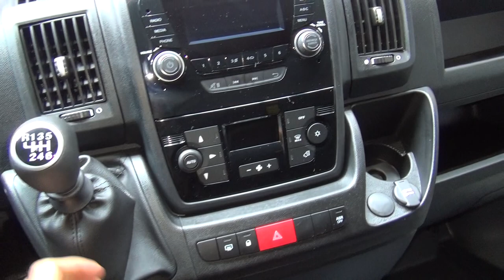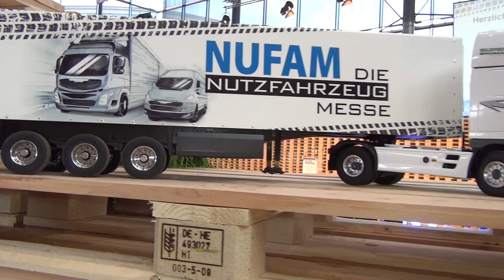Fiat Ducato 4 Combi 30 L1H1 130 MultiJet (2016) Exterior and Interior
Fiat Ducato 4 Combi 30 L1H1 130 MultiJet, model 2016 seen from outside and inside. The van has 2287 ccm engine, 96 kW, 130 PS. Price is 26186.10 EUR.